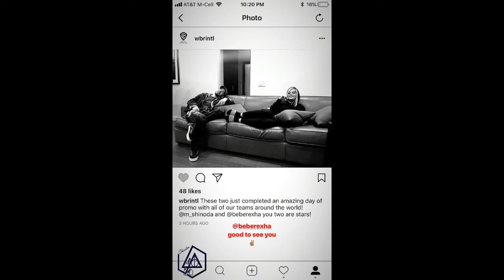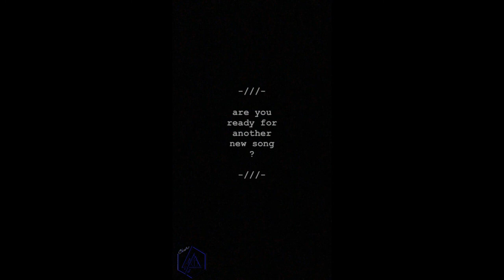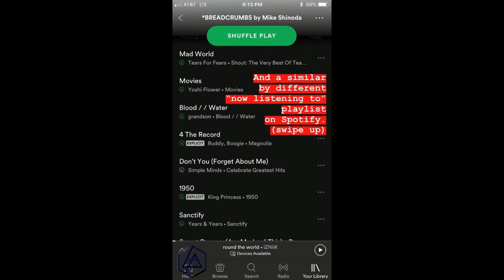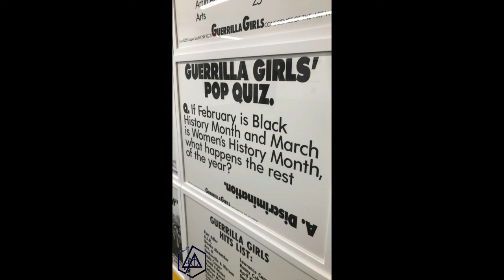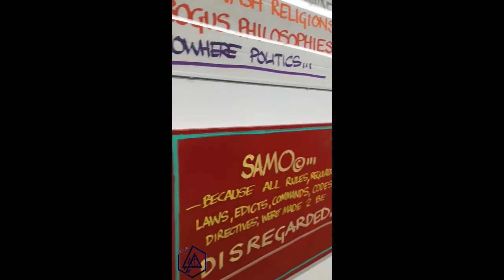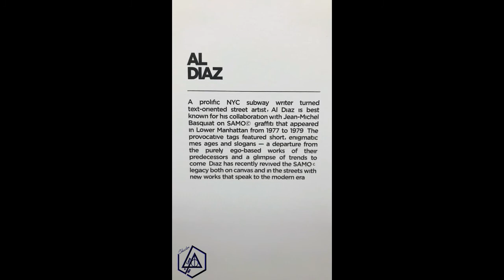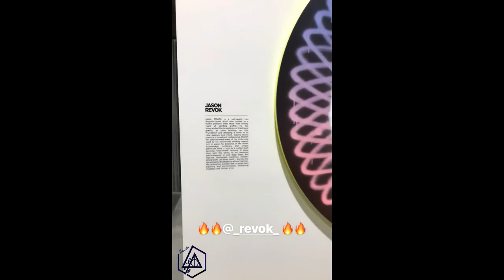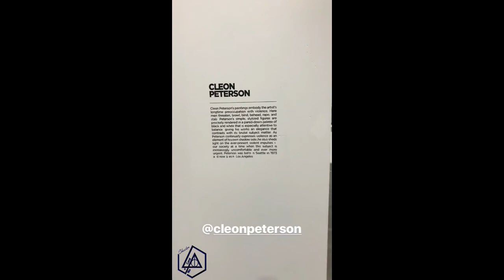MIKE'S INSTA STORIES #30